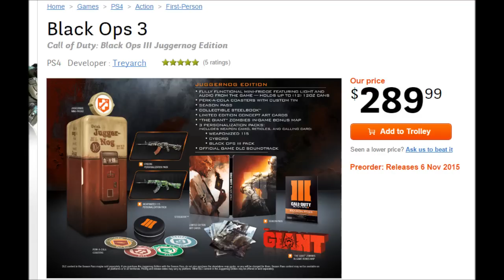Black Ops 3 Juggernog Edition - Season pass, Zombies DLC, mimetiche e tanto altro (BLACK OPS 3 ITA)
Black Ops 3 Juggernog Edition - Season pass, Zombies DLC, mimetiche e tanto altro (BLACK OPS 3 ITA - BO3 ITA)